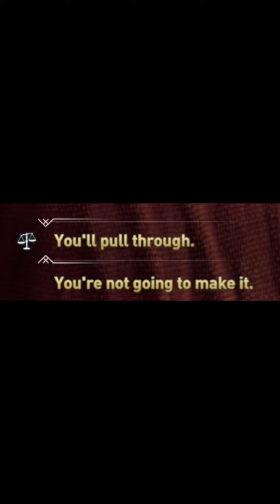A Pirates Life Quest FAILED!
All that for NOTHIN!
Audio Interface and Mic